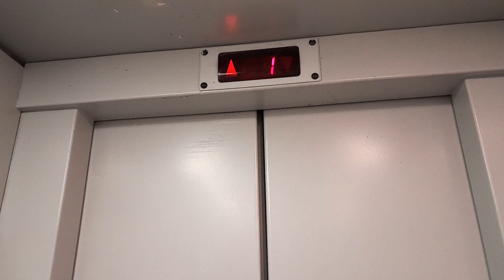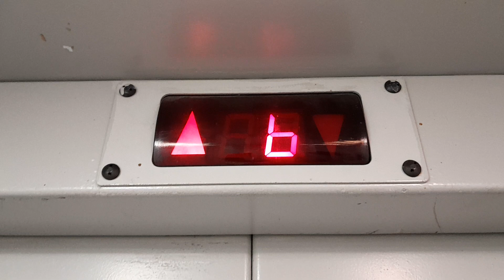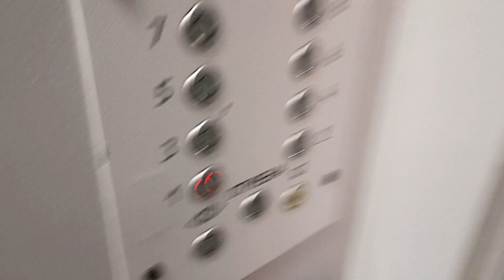Лифт МЛМ ≈2005 г.в., V=1м/с, Q=400кг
or. Chișinău, bd. Mircea cel Bătrân, 13/1, scară 2.

Снято: 24.01.24